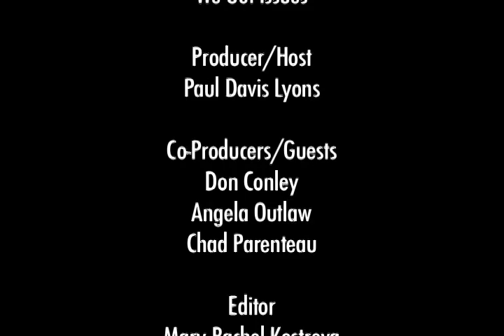We Got Issues: Episode 1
A show about issues in Comics, filmed at Suffolk University.